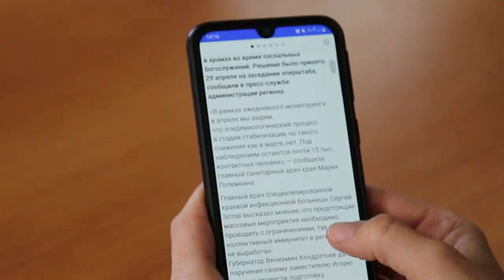Как будем служить Пасху